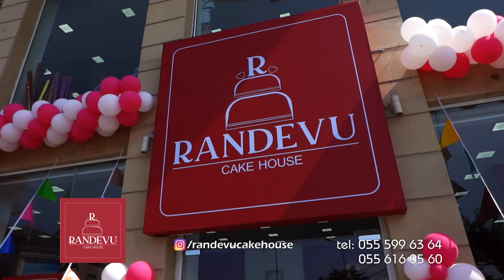"Randevu" famous confectionery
Film editor - Ali Suleymanov
Cameraman - Isgandar Ganbarov

"Randevu" ağız dadınızın yeni ünvanı